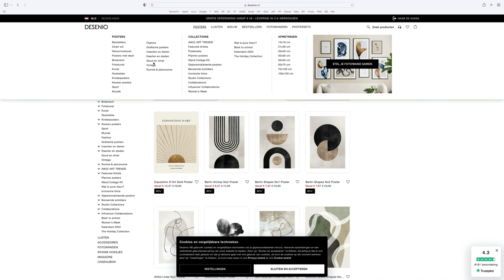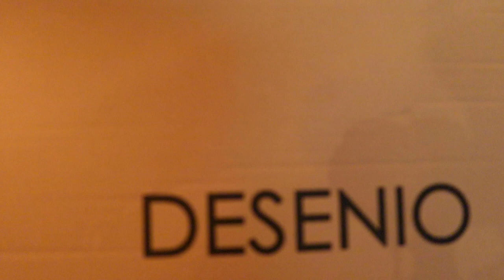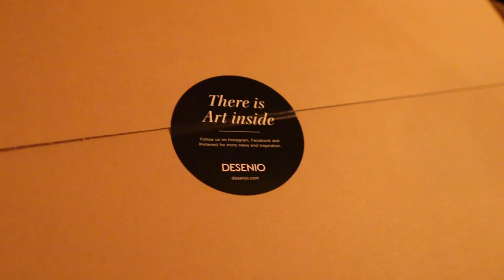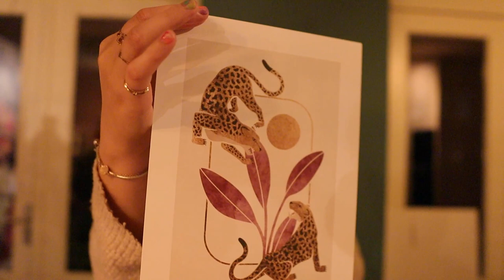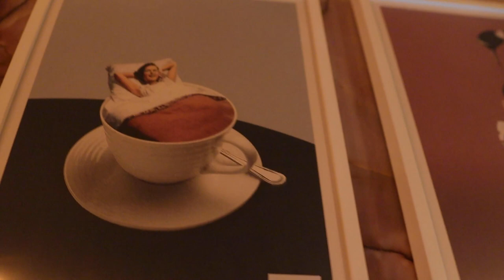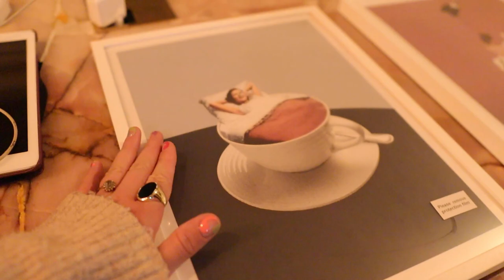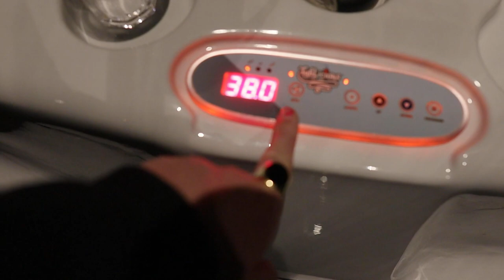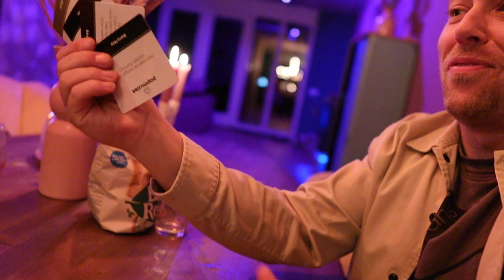FLOATEN GAAT FOUT & DIKKE KORTINGSCODE OP POSTER-ART VAN DESENIO | #525 || CASA DELLA VITTORIA